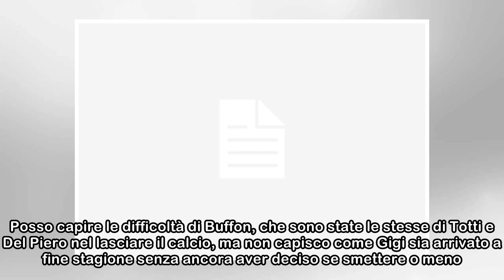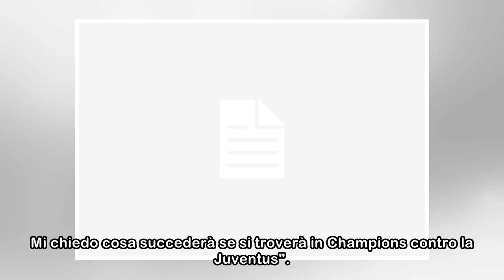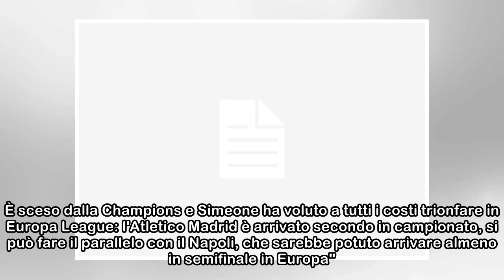Cerruti a Rmc Sport: “Buffon poco chiaro”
© foto di Antonello Sammarco/Image Sport Il futuro di Buffon e la situazione di Sarri. Su questi due temi si è soffermato il giornalista e opinionistaAlberto Cerruti, in diretta nel Live Show di RMC S...